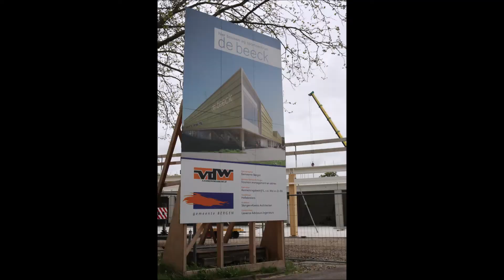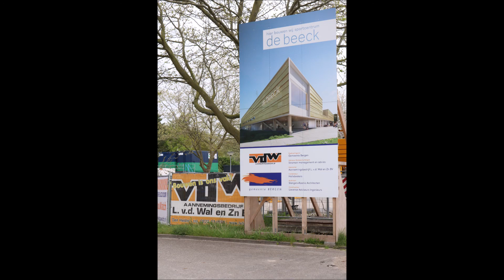Zwembad de Beeck in Bergen Noord-Holland met beton van MBS cascobouw.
Ontwerp van Slangen + Koenis Architecten voor zwembad De Beeck in Bergen N-H.
MBS Cascobouw realiseert in samenwerking met aannemersbedrijf van de Wal de prefab opbouw van dit project.